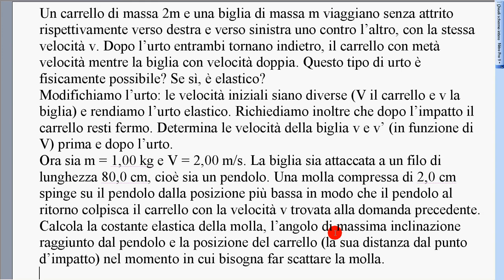esercizio carrello e pendolo 3